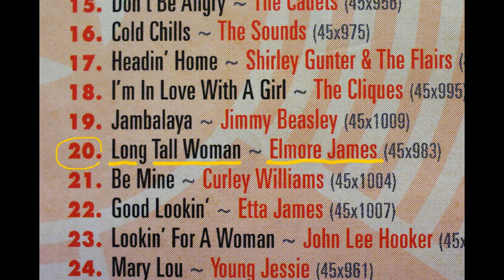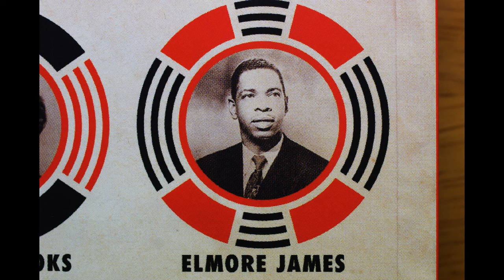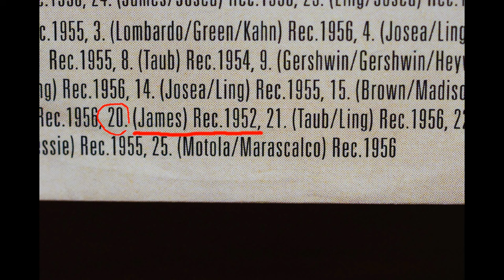Elmore James { Long Tall Woman } 1956,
Source: Various – I'm Ready - The Modern Story
Label: One Day Music – DAY2CD183
Format: 2 x CD, Compilation
Country:   UK
Released: 2013
Title; 2-20. Elmore James–Long Tall Woman
ORIGINAL Vinyl, 7", 45 RPM; Modern Records–45x983.
(ELMORE JAMES and his “Broom Dusters”)

*On this CD, the original of this song is listed as Modern Records–45x983.
Its 78RPM is Modern Records–983 and the matrix is 2286=2,
From there, the recording date is January 4, 1956 in Chicago, IL.
But the booklet says 1952.
Dear viewers who are more knowledgeable than me, what do you think?